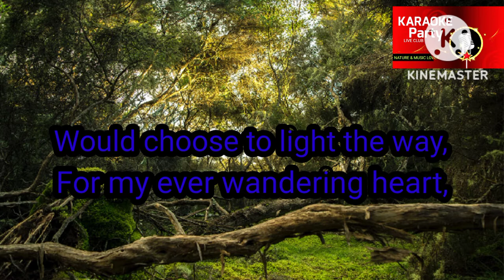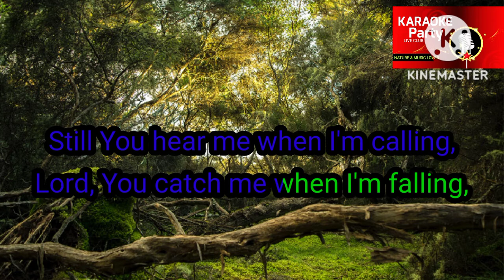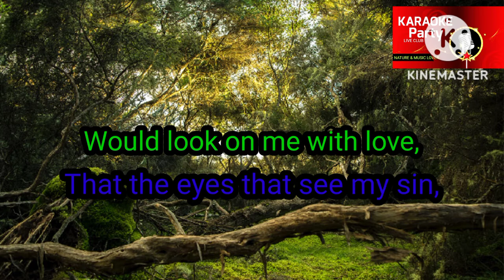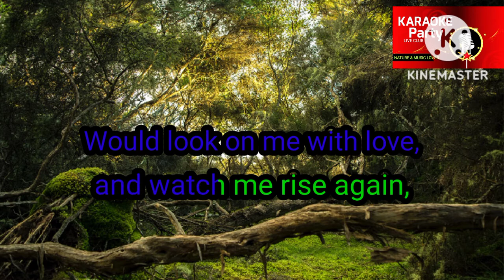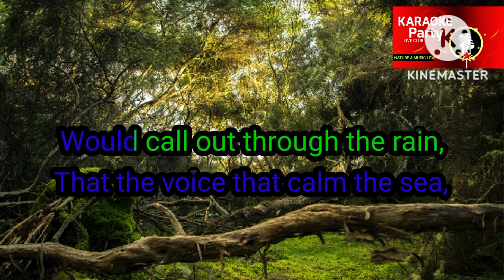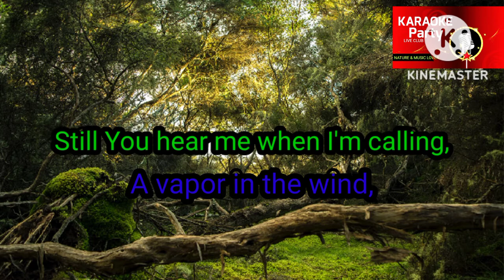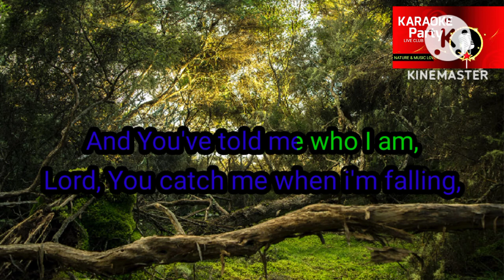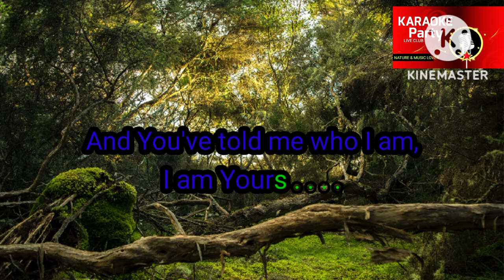WHO AM I - Casting Crowns (HD- Karaoke Version).